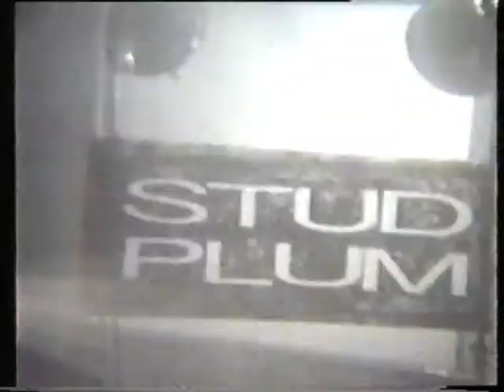Stud Plum - Frankie Howerd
Made in 1990. This has nothing to do with Frankie Howerd! but is a track by 90's Medway guitar noodlers  Stud Plum.Captured from VHS so the quality is not great